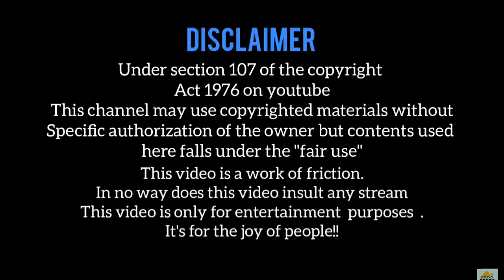Vaathi raid video song|Master|Thalapathy Vijay|Aniruth Ravichandran|lokesh kanagaraj|studio2day